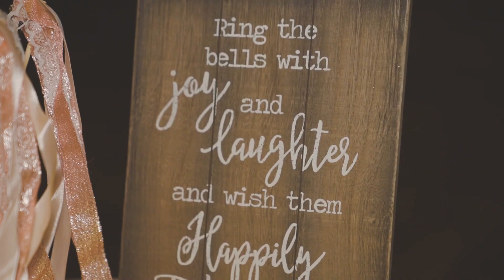Irina & Jaime's Wedding